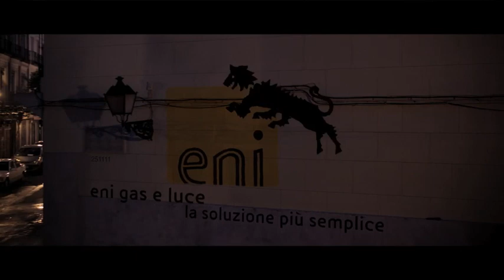Il nuovo spot eni3 con il cane a sei zampe che si anima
youmark.it -
Credit
Cliente: eni
Prodotto: Gas&Power
Identity Management Senior Vice President eni: Annalisa Messa
Marketing e Clienti Retail Senior Vice President, eni gas&power: Gioacchino Costa
Commercial Communication and Promotional Initiatives Manager: Anna Beccari
Communication tools for sales activities Manger: Cristina Chiorazzi
International Markets Coordination Senior Vice President: Maria Rita Galli
International B2C Sales Support & International Marketing Vice President: Paolo Verolino
Adv events, and brand image g&p International Manager: Monica Gallenti

Agenzia: TBWA\Italia -TBWA\Belgio --TBWA\Francia
Titolo campagna: Dog around
Direttore Creativo Esecutivo: Geo Ceccarelli
Direttore Creativo: Frank Marinus
Copywriter: Raffaella Iollo e Wilfrid Morin
Art Director: Alex Ameye e Lorenzo Agostini
Client Service Director: Matteo Consonni
Account Director: Denise Rango e Manu Van der Wielen
Account Manager: Thomas Vande Velde
Account Executive: Miriam Sciascia e Giorgia Ricciardi
Head of planning: Marina Belli
Strategic Planner: Maria Vanessa Satta

Produzione tv: Industrial Strange
Head of TV Department & talents: Renato Fontana
Producer: Natascia Bruschetti

Casa di Produzione: Mercurio
Produttore esecutivo: Francesco Pistorio,
Producer: Alessandro Cavriani,
Regia: Igor Borghi
Dop: Tat Radcliffe
Speaker: Stefano Billi
Artista Street writer: Nais
Colonna sonora/cover: Parisse produced by DDG

Produzione Stampa: E- Graphics
Creative Service Director: Valerio Minestra
Image processing dept. Coordinator: Marco Dagnoni
Graphic Designer: Mirella Parisi

Agenzia web: Dnsee
Project manager: Roberta d'Amico
Project Manager Officer: Rossella Candela
Production Project Manager: Ilaria Loria
Sr. Interactive Art Director: Diego Toffanello
Senior Art Director: Antonio Cotecchia

Centro media: ZenithOptimedia
Mezzi: tv, cinema, stampa, affissione, radio, web
On air: 15s announcing dal 15 novembre 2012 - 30s, 10s e 7s dal 18 novembre 2012